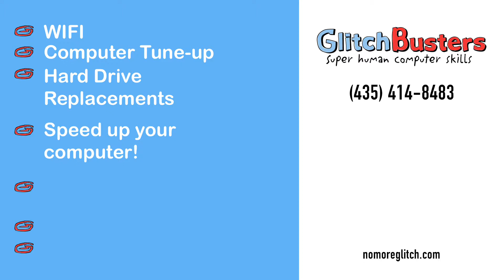GlitchBusters Advertisement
Marketing digital provides on-screen ads to local businesses at your favorite local spots. Find this ad loop on the screens in Mesquite, NV. Promote your thing on our screen